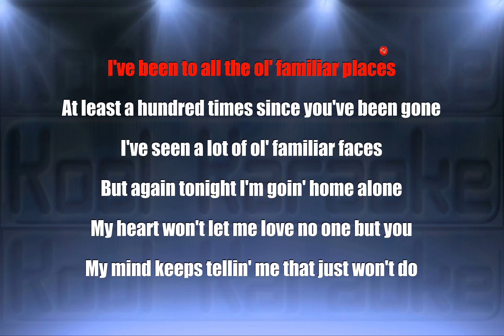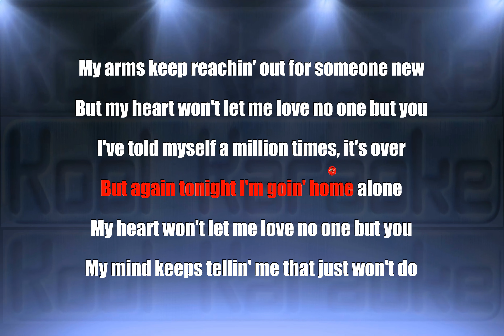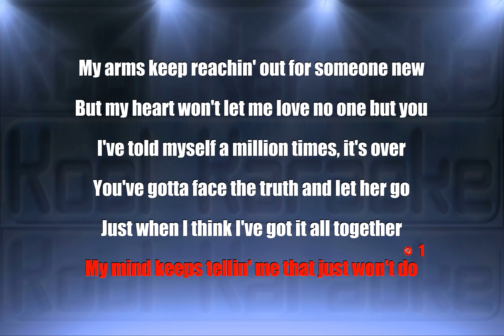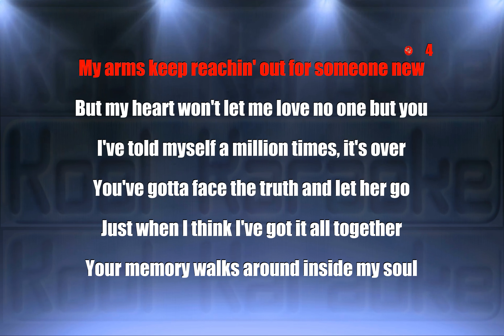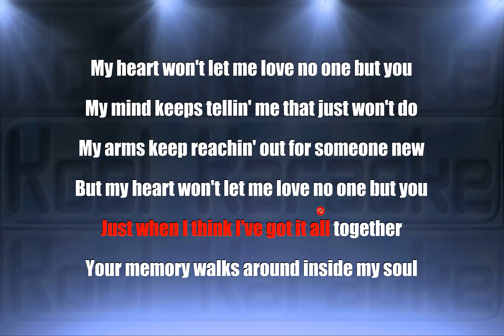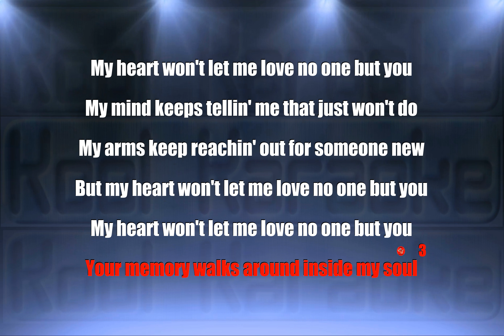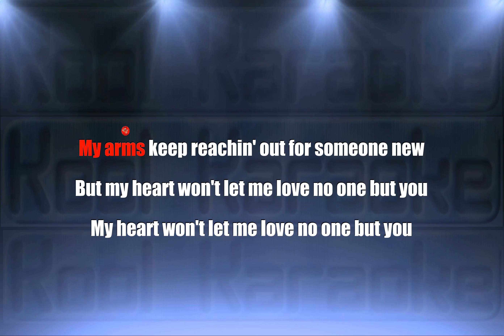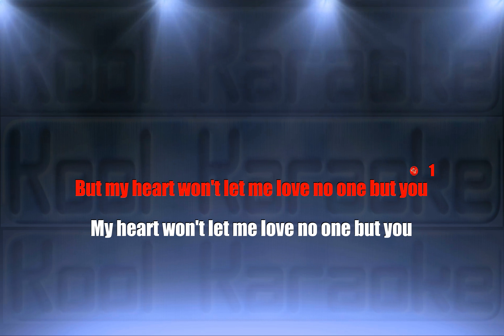Queen - No One But You (Only The Good Die Young) (Karaoke version) VT